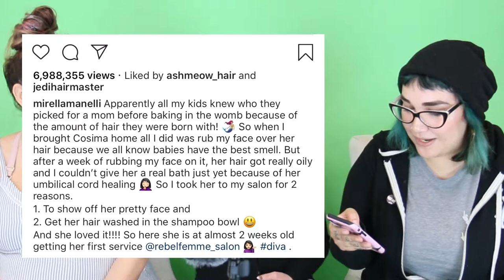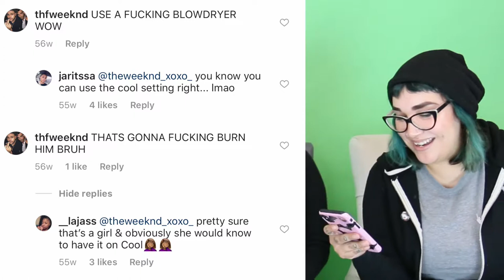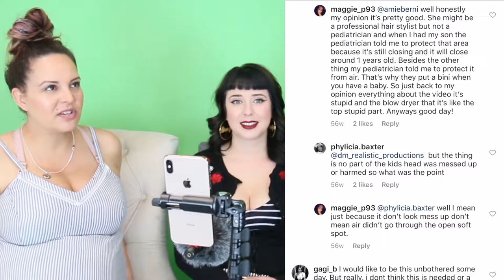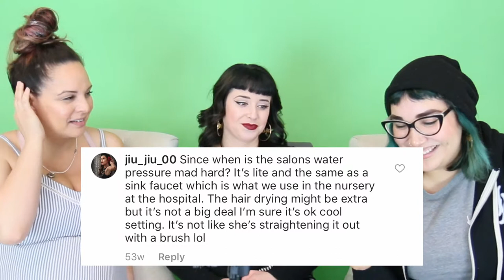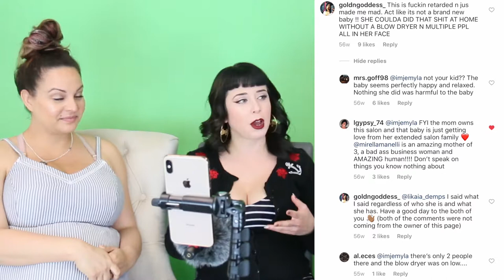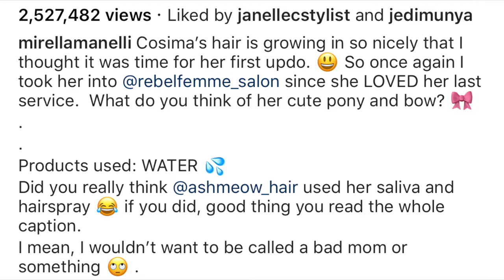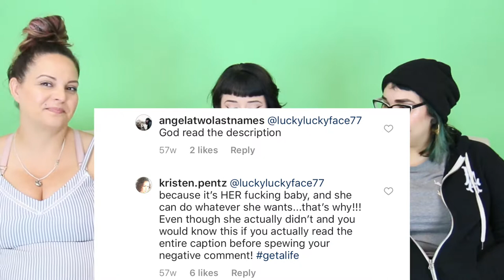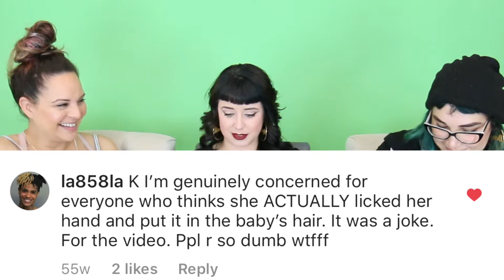Intertrolls - Episode 4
Mirella's baby hair washing video goes viral and the keyboard warriors go to town.  Ashley (hairstylist at Rebel Femme) plays the villain in the videos but not everything you see is real.  There is a little thing called "Movie Magic".

Yadira, Mirella, and Ashley read mean comments people wrote on the video in this episode.  While we take these comments lightly, we do have a special message at the end.

Mention "intertrolls" at your next salon visit for a free travel size hair product.Follow us for more...